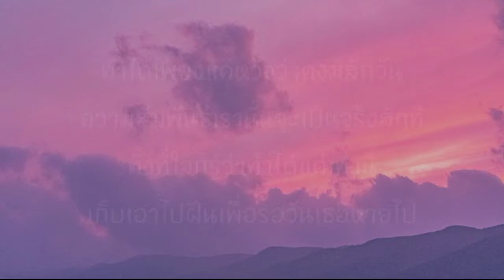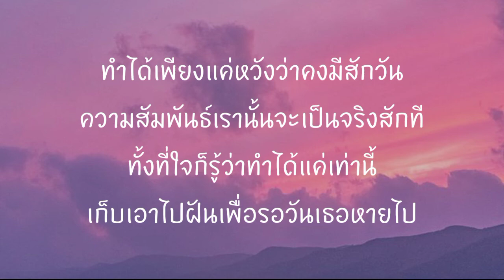รอจนพอ - แมวจิระศักดิ์ [ เนื้อเพลง ]